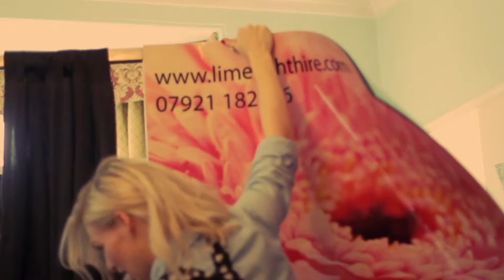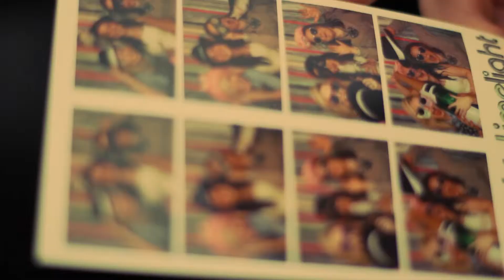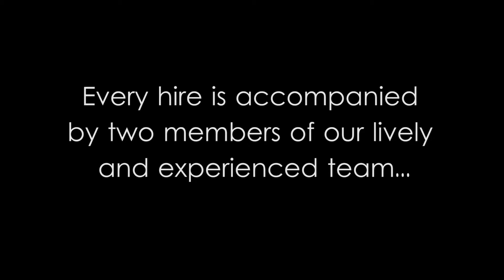Limelight Photobooth hire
Hiring a photobooth can be good fun!